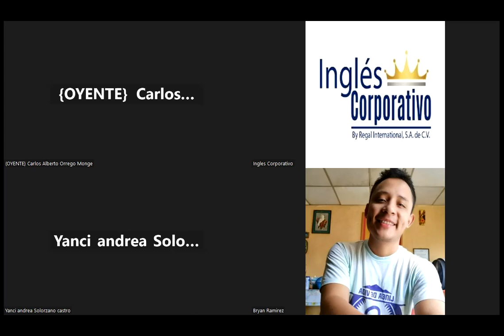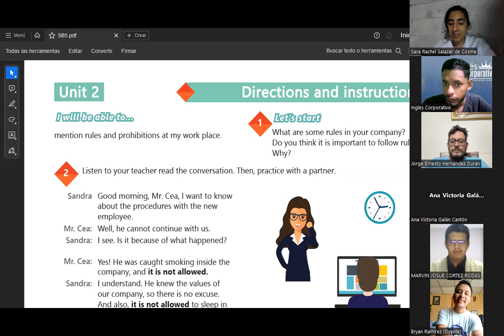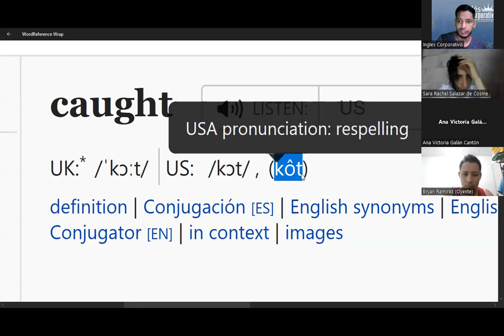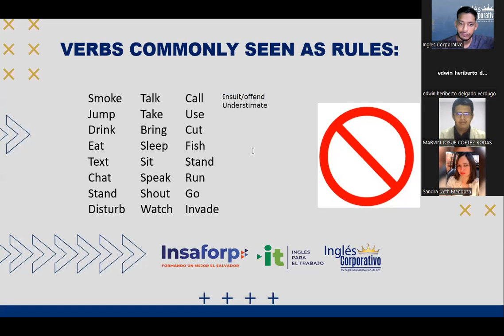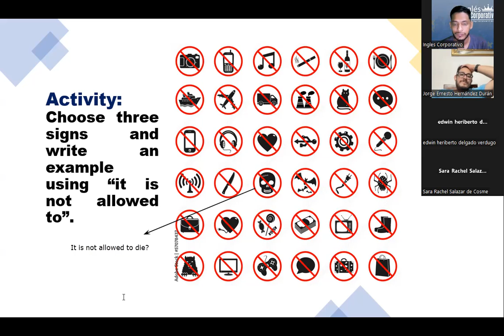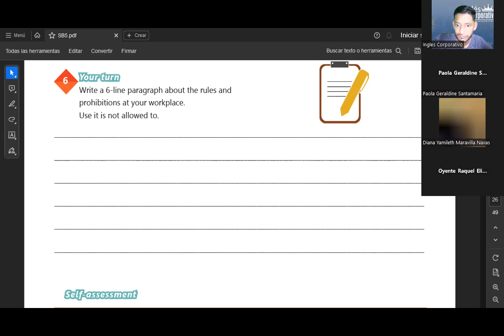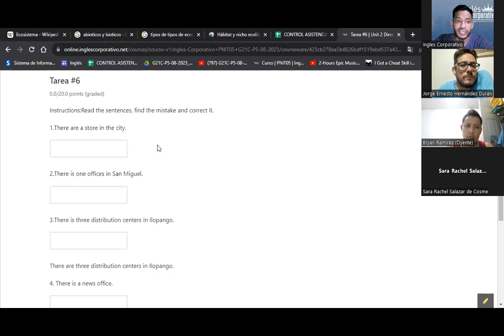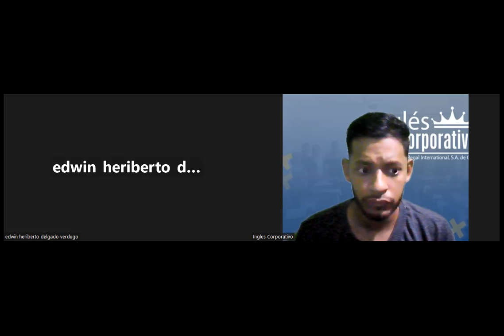SESION 08-18.08.23-AC29750-0005-2023-SIGARAN-How to use it's not allowed